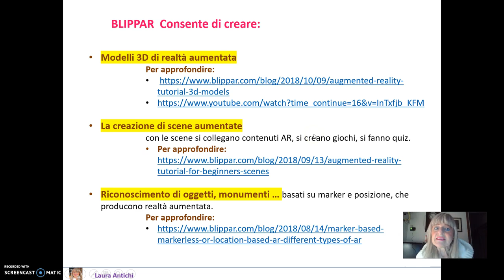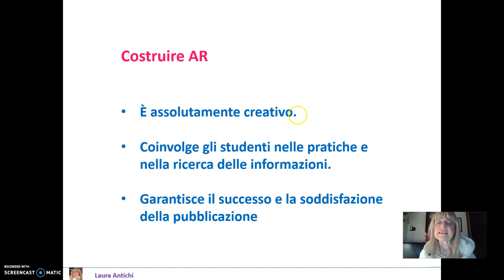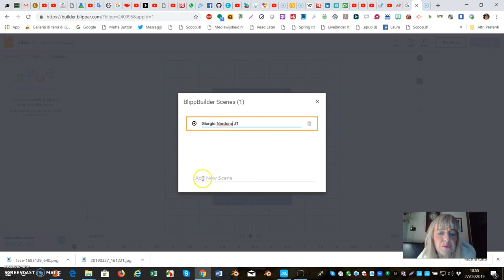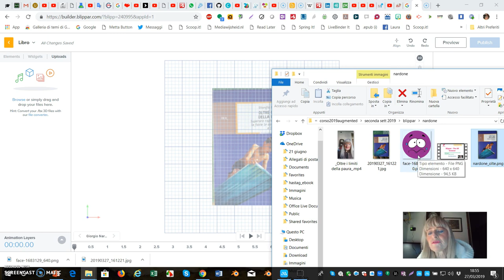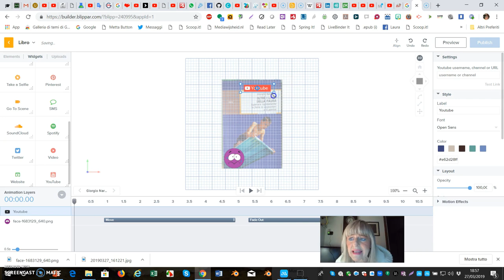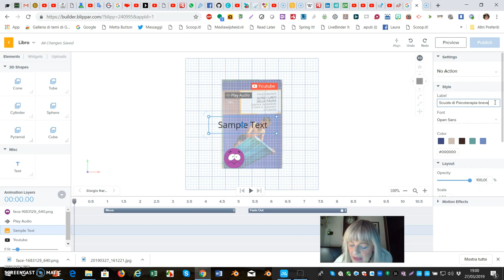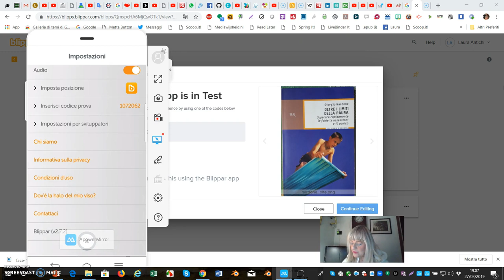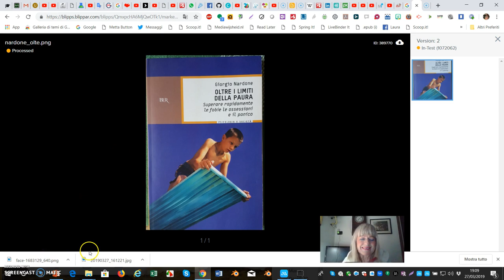tutorial blippar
Tutorial Blippar. Uso base di Blippar per creare Realtà Aumentata.
Il link per scaricare l'immagine aumentata con codice, come risulta alla fine di questo tutorial.
 In questo tutorial è stata creata un'unica scena, ma si possono creare più scene tanto da realizzare una presentazione aumentata di un argomento.